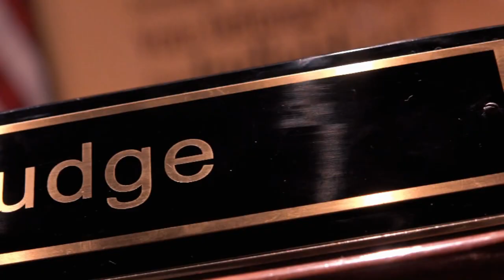Upon learning that the girl was hungry, the judge made a shocking ruling!